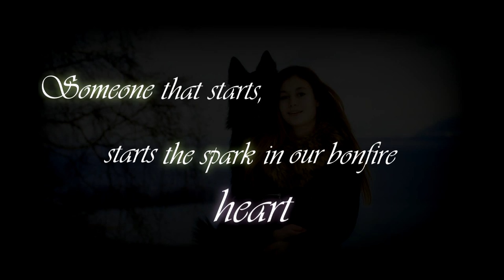.:Clash Folly:. Groenendael - 1 Year ~Bonfire Heart~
Happy Birthday perfection ❤
Clash Folly de Tizin Tycha